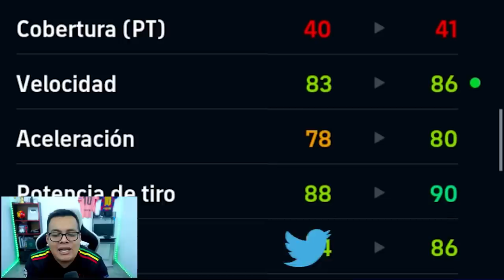🦌 ASI JUEGA el NUEVO CRISTIANO RONALDO *98* POTW ¿El Delantero mas Roto? | eFootball Mobile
⚠️Fichamos y Probamos al Nuevo Cristiano Ronaldo POTW de Portugal en efootball 2024 mobile.